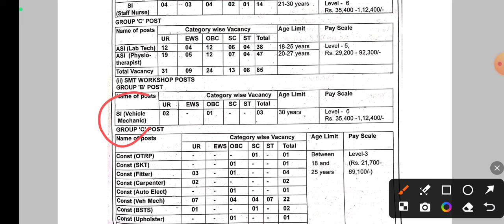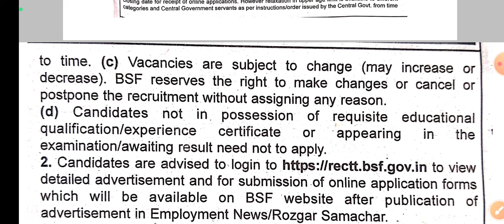BSF Recruitment-2024||BSF JE & Technician Recruitment Out||Total Post-141||Short Notice Out